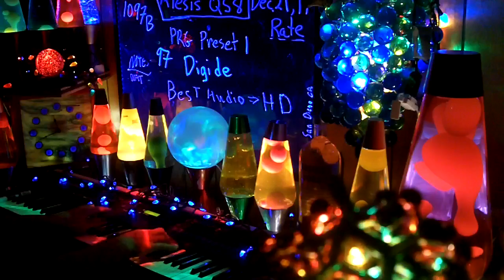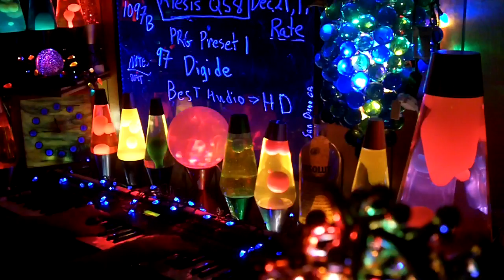1097b YT MrAlesisMan - Alesis QS8 - PRG Preset 1 - Blacksmith - 097 ++